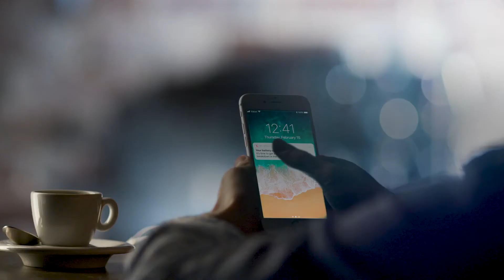Bridgestone in Europe, the Middle East and Africa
Discover how in a fast-changing world of new mobility, Bridgestone EMEA is moving forward and rapidly transforming from a tyre producer into a solutions provider.